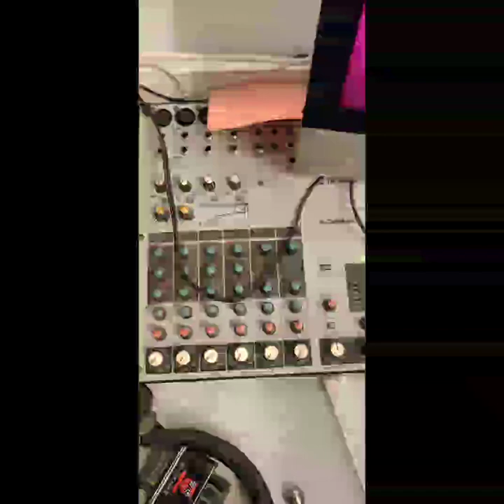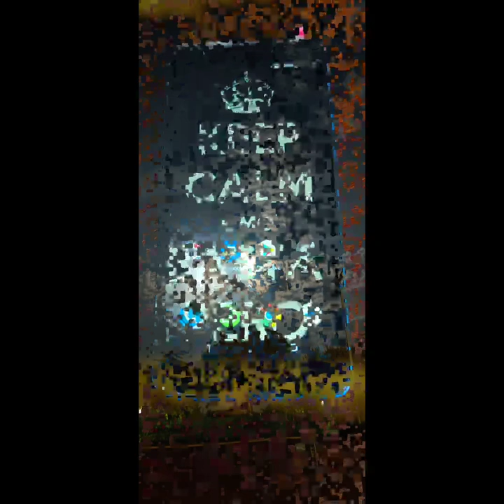Falling To Pieces